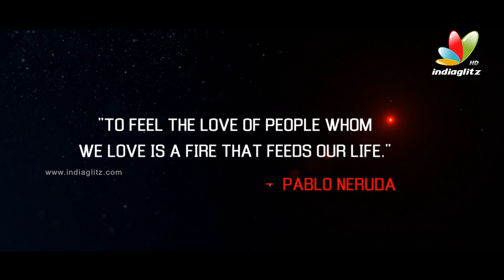Screenplay Of An Indian Love Story Movie Official Trailer || Latest Telugu Movies 2020 || IG Telugu